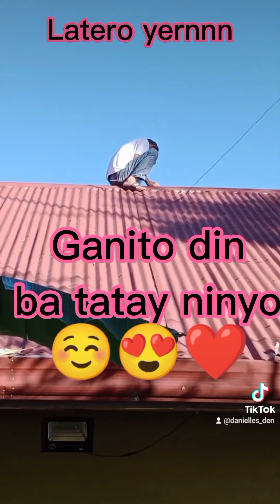Ganito din ba tatay ninyo tatay # fyp